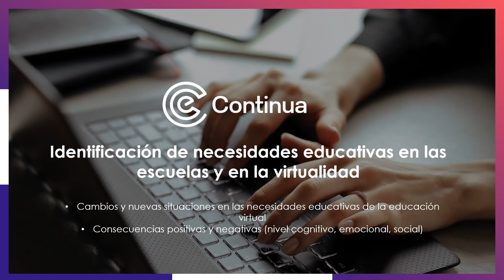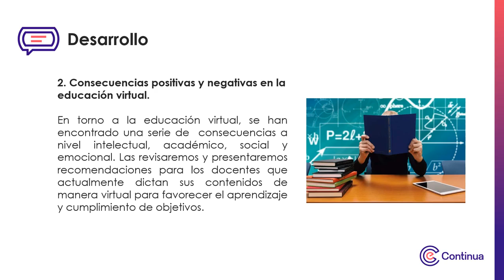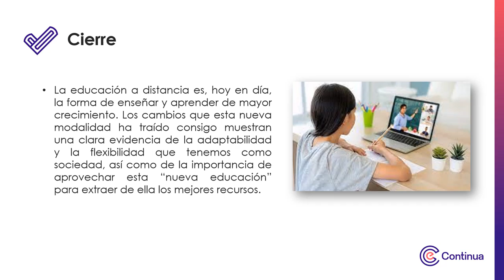Multimedia - Semana 1